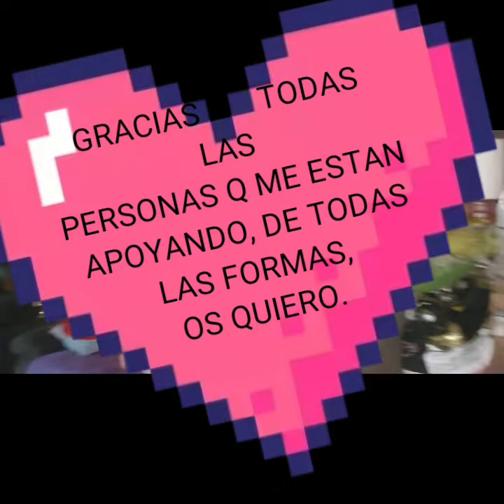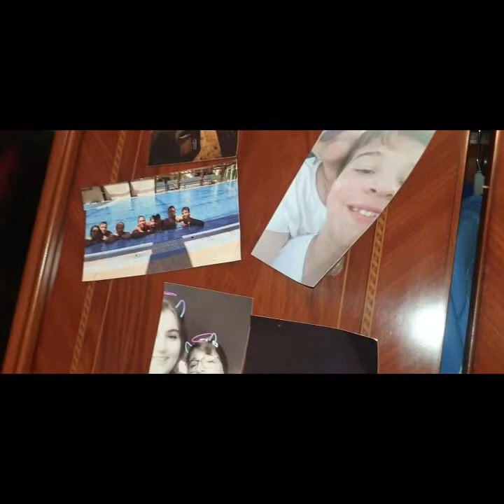《Como voy de mi recuperación de operacion" variatrica"&《 Un ratito conmigo en casa con mis animales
Si alguna empresa o alguien quiere colaborar en mi canal  con algo de lo q hago Qui tenéis mi mal.